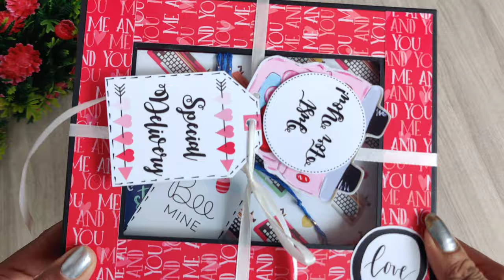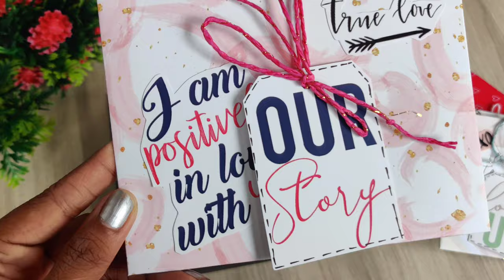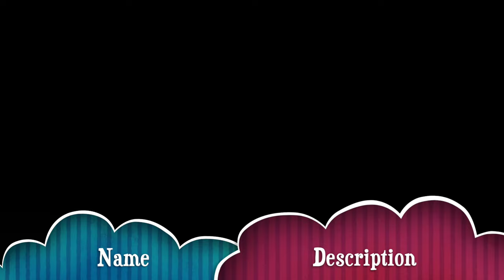Premium Envelopes || Love letters Gift Ideas || The Craft Gallery India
Are you one of those who’d rather write your own letter than buy a greeting card with pre written messages? Here We have for you a Cute see through Gift box full of Premium Quality ENVELOPES decorated with love sentiments and embellishments designed for everyone who loves writing 🥰 Add your letters and photos🥳

Song: Title: Dayspring by Firefl!es
Genre and Mood: Dance & Electronic + Bright